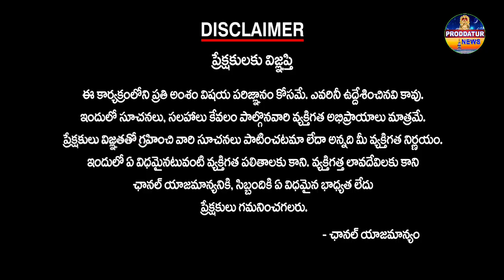హైదరాబాద్ నుంచి ప్రత్యేక విమానంలో కడప విమానాశ్రయానికి చేరుకున్న వైఎస్ షర్మిల#proddaturnews